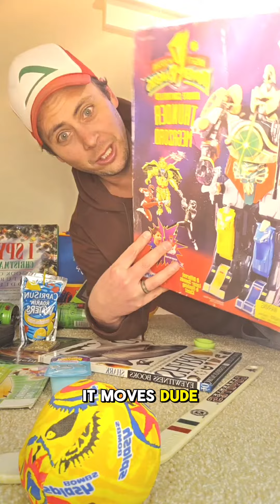Everything has been a dream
you wake up and its 1999 again...what would you do